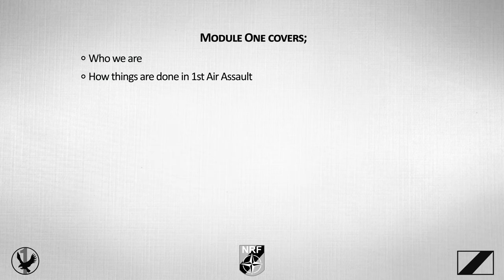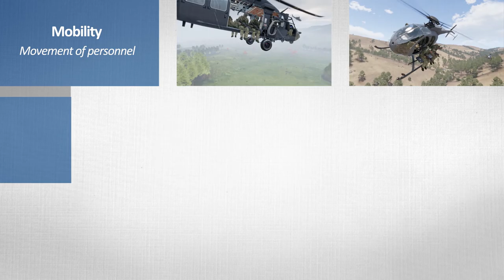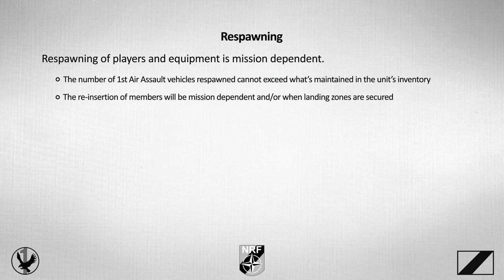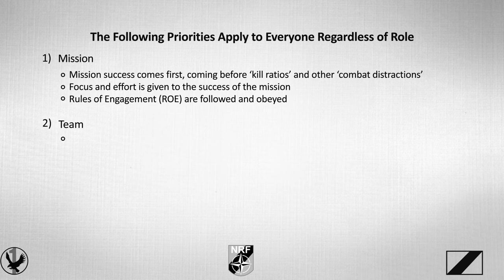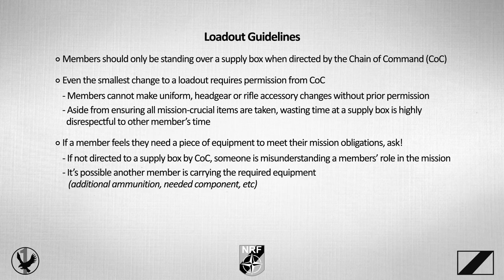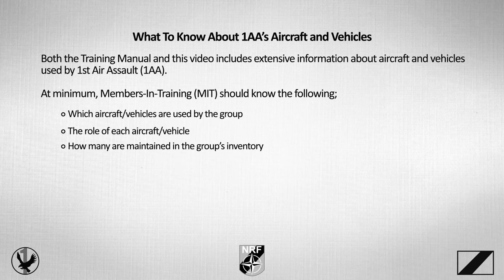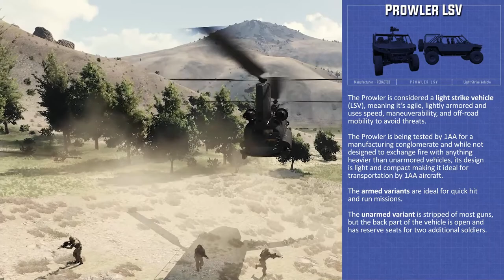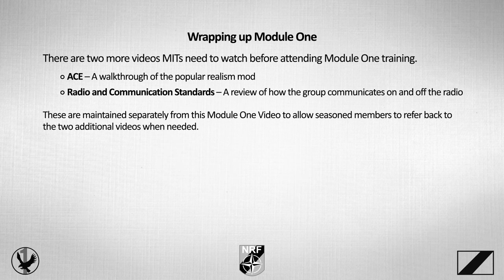Fundamental Skills Training - Module One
Training video for an Arma 3 milsim group. 1st Air Assault has been decommissioned. Thank you to everyone that made the group what it was!